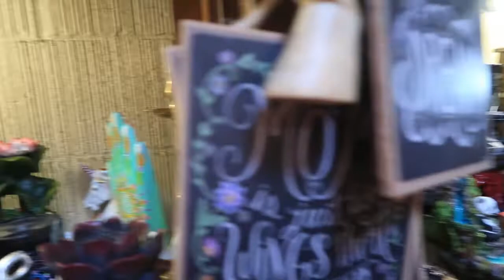RUNNING ERRANDS||LOOKING FOR A GIFT FOR MY SISTERS!!